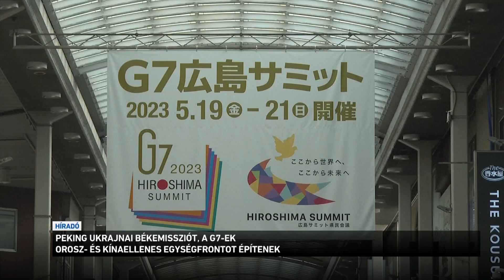Peking ukrajnai békemissziót, a G7-ek orosz és kína ellenes egységfrontot építenek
Megérkezett Kijevbe a kínai békedelegáció! A pekingi külügy jelezte: kész a konfliktusrendezés élére állni. Az ukránok ugyanakkor azt közölték a kínai diplomatával: nem fogadnak el olyan béketervet, amely ukrán területeket juttatna Oroszországnak. Eközben Japánban gyűltek össze a G7 országok állam- és kormányfői. Joe Biden amerikai elnök arról beszélt: nem csak Oroszország, hanem Kína ellen is összefogná a nyugati országokat.